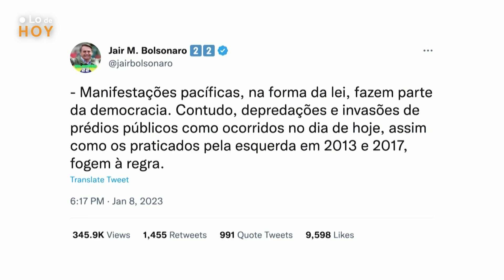BRASIL-ASALTO CONGRESO: ¿Qué ESCENARIOS se abren ahora? ¿Es BOLSONARO el máximo RESPONSABLE? | RTVE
Miles de seguidores del expresidente Bolsonaro se han lanzado contra las sedes de los tres poderes del Estado brasileño: Congreso, Presidencia y Corte Suprema. Mientras destrozaban todo a su paso, expresaron su disconformidad con la victoria de Lula da Silva y cuestionaban la transparencia de las elecciones. Unos disturbios alentados por el expresidente, el ultraderechista Jair Bolsonaro.

En RTVE analizamos junto a Marcos López, excorresponsal en Brasil, los escenarios que se abren para este país, más polarizado que nunca tras estos incidentes.